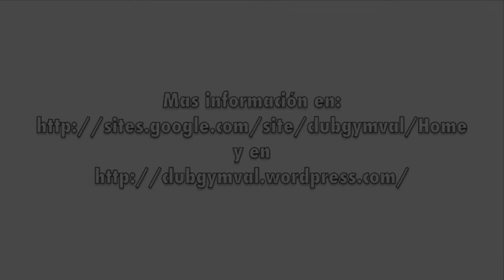Irene Ros Nivel 1 XI Trofeo Esperanza Lag 2013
Actuación de Irene Ros Nivel 1: XI Trofeo Esperanza Lag
Elche, 16 de Noviembre de 2013
Club Gym-Val